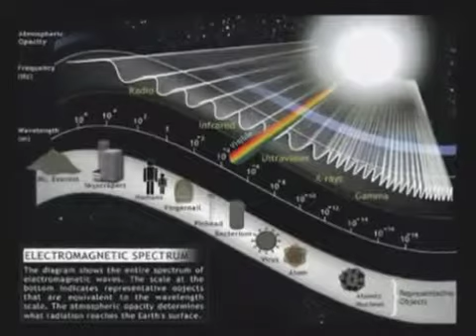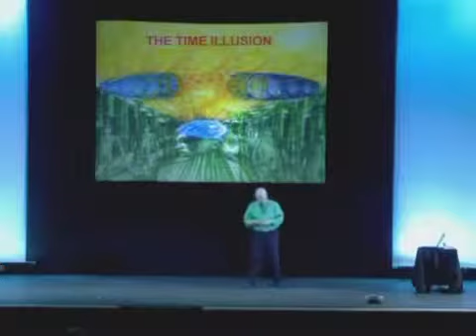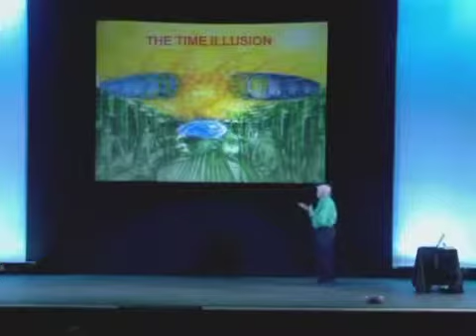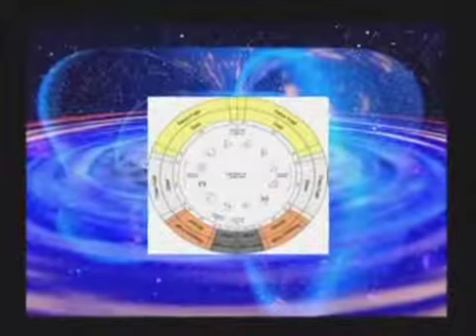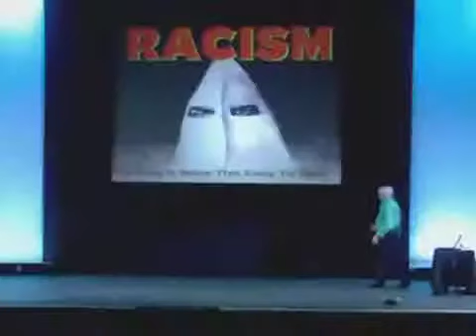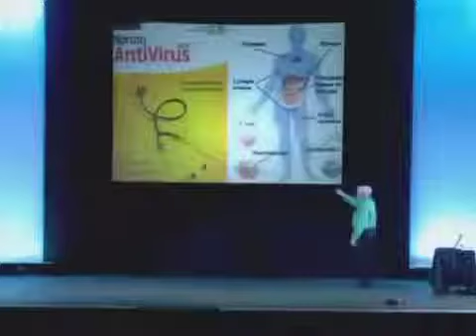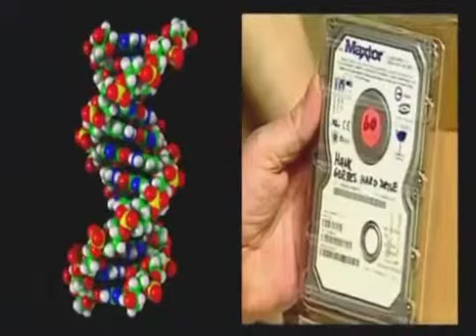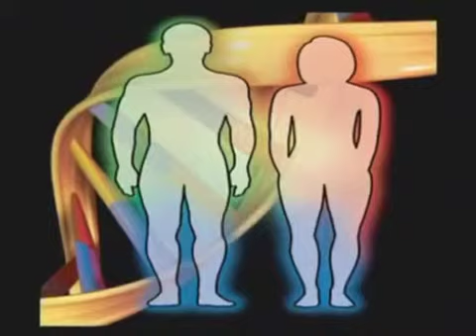David Icke ☕ Human Race get off Your Knees Lion Sleeps no More 👽 Global Conspiracy Moon Control 5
David Icke, The Lion Sleeps No More, Moon Control, Human Race, Matrix, Creating Your Reality

What Happened On the Moon? - Analysis of the Lunar Photography
ufo tv moon

David Icke ★ Human Race get off Your Knees Lion Sleeps no More ✦ Global Conspiracy Moon Control YouTube Playlist

David Icke Get Off Your Knees
David Icke marks his 20th year of uncovering astounding secrets and suppressed information with the publication of his most amazing book yet. He takes the manipulation of the human race and the nature of reality to still new levels of understanding and the calls for humanity to rise from its knees and take back the world from the sinister network of families and non-human entities that covertly control us from cradle to grave.

David Icke Global Conspiracy
David has moved the global cutting edge so many times since his incredible `awakening' in 1990 and here he does it again - and then some.

David Icke Moon Matrix
His most staggering revelation is that the Earth and the collective human mind is manipulated from the Moon, which, he says, in not a `heavenly body', but an artificial construct - a gigantic `spacecraft' - which is home to the extraterrestrial group that has been manipulating humanity for aeons.

He describes what he calls the `Moon Matrix'. a fake reality broadcast from the Moon which is decoded by the human body/mind in much the same way as portrayed in the Matrix movie trilogy. The Moon Matrix has `hacked' into the human `body-computer' system, he says, and it is feeding us a manipulated sense of self and the world 24/7.

David Icke Illuminati
We live in extraordinary times. On one side we are seeing the imposition of a global Orwellian State of total surveillance and control by those who serve the Moon Matrix, and on the other a fantastic energetic transformation is taking place - what David calls the `Truth Vibrations', a phenomenon he first predicted in 1990 and used as the title of his first book after his `eyes opened'. The Truth Vibrations are awakening vast numbers of people to remember who they really are - infinite, eternal Consciousness.

David Icke New World Order
Humanity is at a fork in the road and it is time to make a choice. Are we going to awaken to our true genius and potential as infinite Consciousness? Or are we going to remain entrapped in body/mind and the manufactured illusions of the Moon Matrix?

David Icke Conspiracy
One choice will give us freedom and potential on a scale we could not have thought possible, while the other will condemn us and our children to a global fascist/communist dictatorship on a scale that would make George Orwell wince.

David Icke The Lion Sleeps No More
You cannot read Human Race Get Off Your Knees and be the same person you were when you picked it up. It is life-changing, reality-changing and its information, if acted upon, will set us free.

`David's unflinching and remarkable commitment to his cause has made life far easier for many who have come after him - including ourselves. We owe him our own vote of thanks ... we pay tribute to his life's work, and to the man who is still standing after all these years, still marching on that road less travelled, determined to present what he suspects is the truth, whatever it is.' Project Camelot

David Icke YouTube